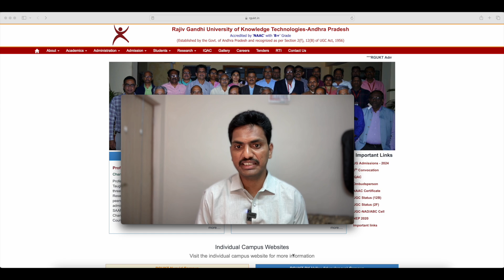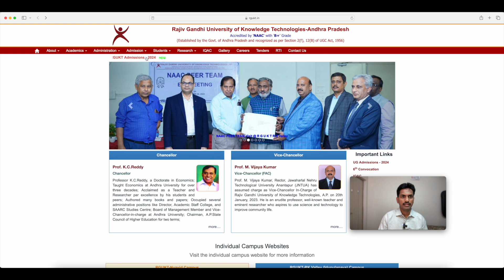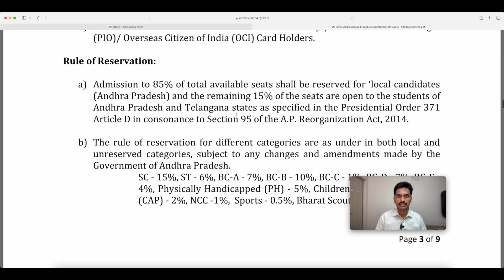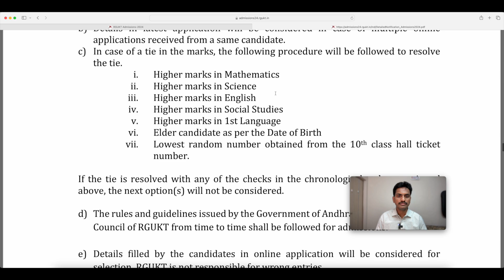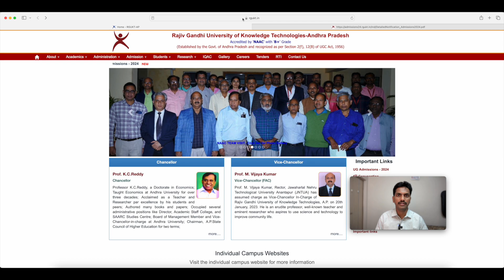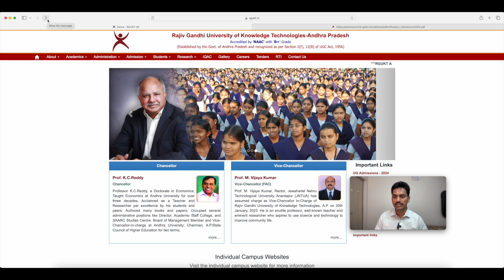IIIT - RGUKT - Integrated BTech - Admissions -After 10th Class - Govt - Institute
RAJIV GANDHI UNIVERSITY OF KNOWLEDGE TECHNOLOGIES
(Established through AP Legislative ACT 18 of 2008)
||RK VALLEY CAMPUS || NUZVID CAMPUS || SRIKAKULAM CAMPUS || ONGOLE CAMPUS